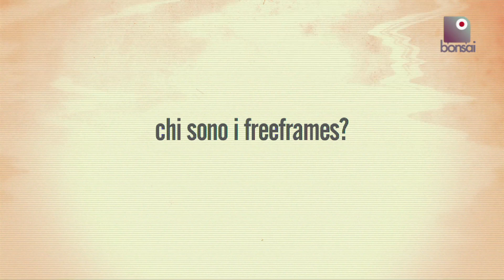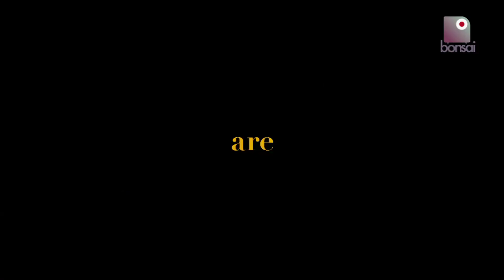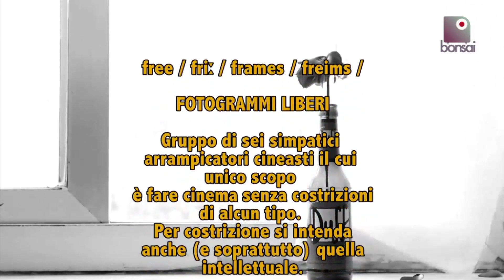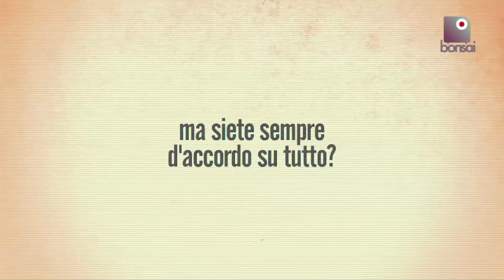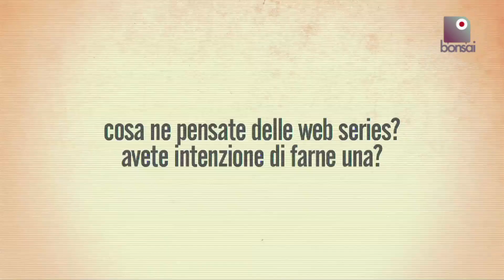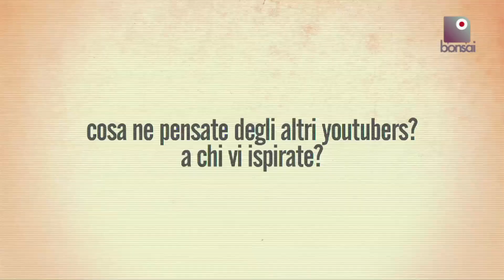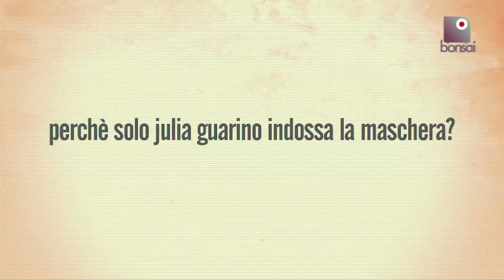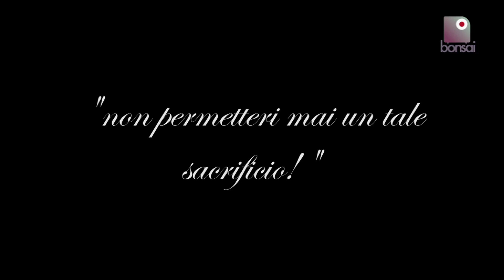Professione Youtuber - FreeFrames: ecco gli autori del nonsense più sfrenato che c'è sul tubo!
Chi sono i FreeFrames? Perché Julia si nasconde dietro una maschera? Cos'hanno in serbo gli Youtuber che hanno fondato la loro identità sul nonsense e il citazionismo più estremo? Faranno davvero una web series?
Le risposte a queste e a domande ancora più estreme, nella nuova puntata di Professione Youtuber!